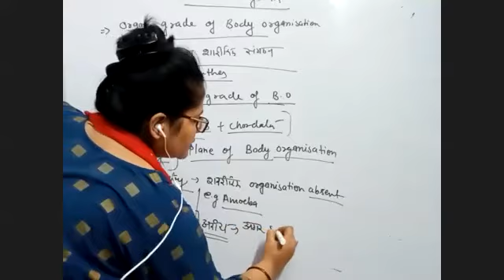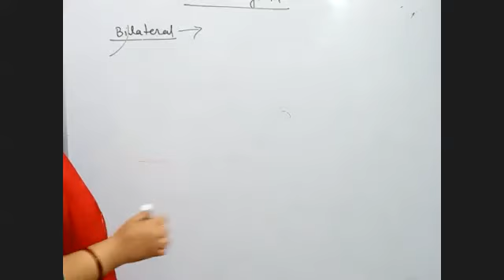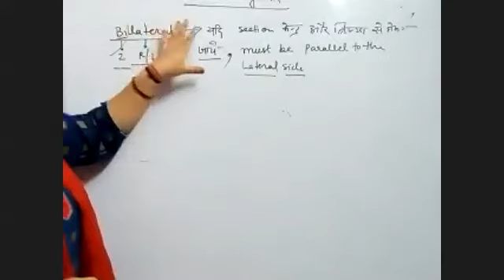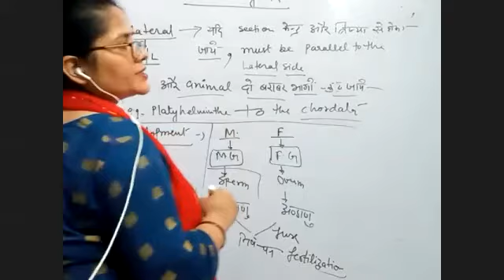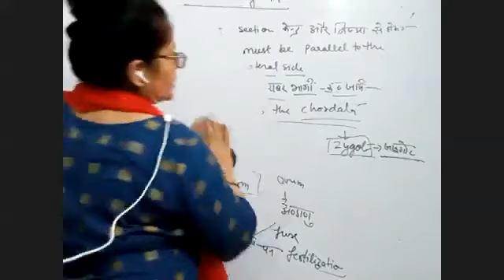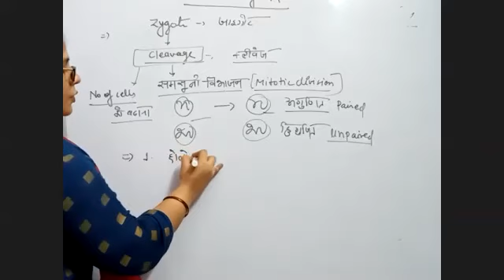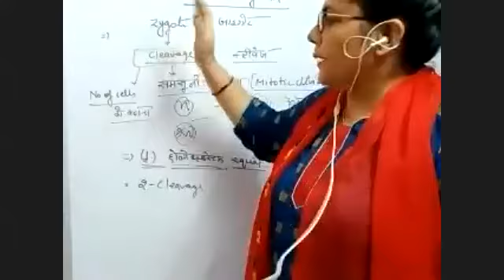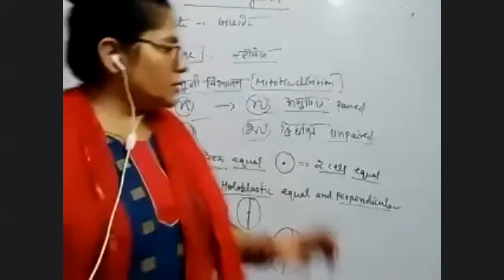NEET HINDI21#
Lecture No-1992